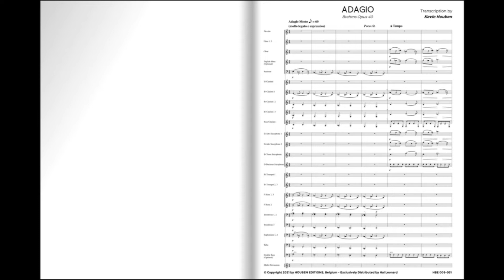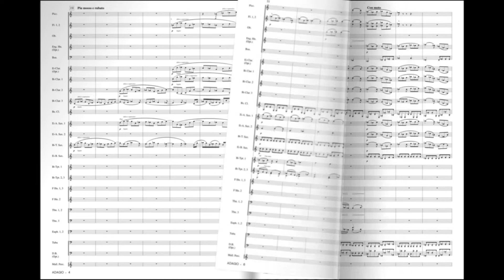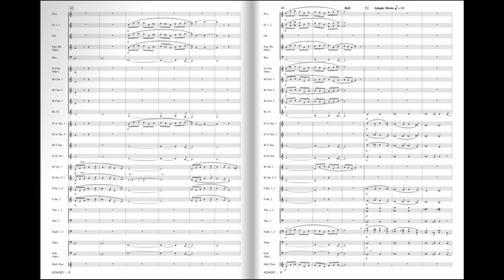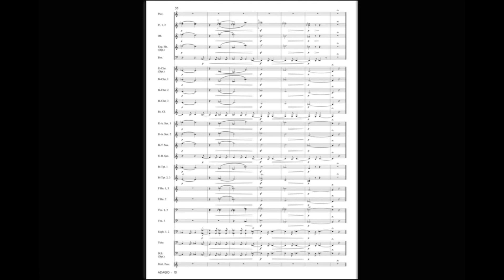Adagio-Brahms Opus 40 (Kevin Houben) grade 3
Johannes Brahms can be considered to be one of the top composers of the nineteenth century chamber music. He was a giant in this field and an eminent successor of Beethoven and Haydn. A masterpiece from his chamber music oeuvre is the trio in Eb opus 40 for piano, violin and natural French horn.

In 1865, the year of his Horn trio, Brahms’s mother Christiane died. It’s well known that he fostered deep feelings for her. The slow part of the Horn trio with the tempo indication Adagio Mesto (sad) can be considered as a lamentation for his mother.

The first performance of the piece took place in Zürich on 28th November 1865 and it was published a year later in November 1866.

In this version for Wind Band Kevin Houben stays as true as possible to the original. The result is a deep and dark orchestration of the wonderful Adagio Mesto. A challenge for any orchestra and extremely suitable  as concert piece.
Johannes Brahms gehört zu den Spitzenkomponisten der Kammermusik des neunzehnten Jahrhunderts. Er war großartig in dieser Musik und ein hervorragender Nachfolger von Beethoven und Haydn. Ein Meisterwerk seiner Kammermusik ist das Trio in Eb Opus 40 für Klavier, Geige und Naturhorn.

Im Jahre 1865, dem Jahr seines Horntrios, starb seine Mutter Christiane. Es ist bekannt, dass er tiefe Gefühle für sie hatte. Der langsame Teil des Horntrios mit Tempo-angabe Adagio Mesto (traurig) kann als ein Trauerlied für seine Mutter betrachtet werden.

Das Werk wurde in Zürich am 28. November 1865 uraufgeführt und wurde ein Jahr später, im November 1866, veröffentlicht.

In dieser Version für Harmonieorchester hält Kevin Houben sich möglichst treu am Original. Das Ergebnis ist eine tiefe, dunkle Orchestration vom wunderschönen Adagio Mesto. Eine Herausforderung für jeden Orchester und dermaßen als Konzertwerk geeignet.
Johannes Brahms peut être considéré comme l'un des meilleurs compositeurs de musique de chambre du XIXe siècle. Il était un géant dans ce domaine et un digne successeur de Beethoven et de Haydn. Le Trio en Mib opus 40 pour piano, violon et cor naturel est un chef-d'œuvre de sa musique de chambre.

En 1865, l'année de ce trio, la mère de Brahms, Christiane, meurt. On sait qu'il avait des sentiments profonds pour elle. Le mouvement lent porte l’indication de tempo Adagio Mesto (triste) et peut être considéré comme un chant de lamentation pour sa mère.

L'œuvre a été exécutée pour la première fois le 28 novembre 1865 à Zurich et a été publiée un an plus tard, en novembre 1866.

Dans cette version pour orchestre d’harmonie, Kevin Houben reste aussi fidèle que possible à l'original. Le résultat est une orchestration profonde et sombre du merveilleux Adagio Mesto. C’est un défi pour l’orchestre et tout à fait approprié comme œuvre de concert.
Johannes Brahms kan gerekend worden tot de topcomponisten van de negentiende-eeuwse kamermuziek. Hij was hierin een gigant en een hoogwaardig opvolger van Beethoven en Haydn. Een meesterwerk uit zijn kamermuziekoeuvre is het trio in Eb opus 40 voor piano, viool en natuurhoorn.

In 1865, het jaar van zijn Hoorntrio, stierf Brahms’ moeder Christiane. Het is bekend dat hij diepe gevoelens voor haar koesterde. Het langzame deel van het Hoorntrio met de tempoaanduiding Adagio Mesto (droevig) kan worden beschouwd als een treurlied voor zijn moeder.

Het werk werd voor het eerst uitgevoerd in Zürich op 28 november 1865 en werd een jaar later gepubliceerd in november 1866.

In deze versie voor harmonieorkest blijft Kevin Houben zo trouw mogelijk aan het origineel. Het resultaat is een diepe, donkere orkestratie van het wondermooie Adagio Mesto. Een uitdaging voor elk orkest en uiterst geschikt als concertwerk.